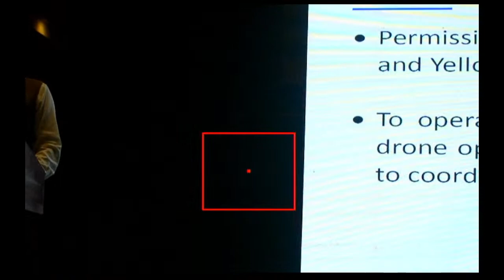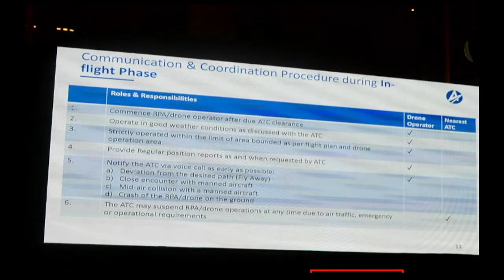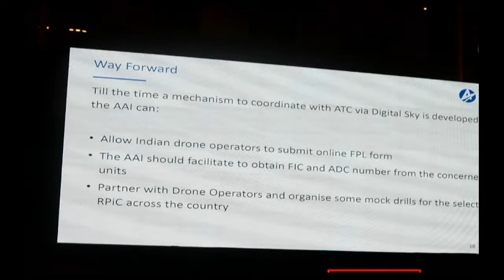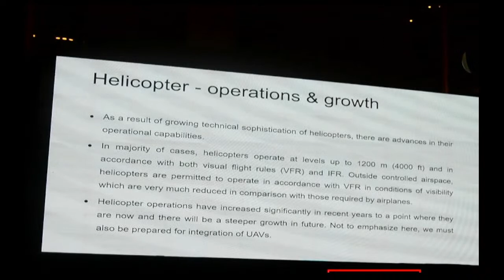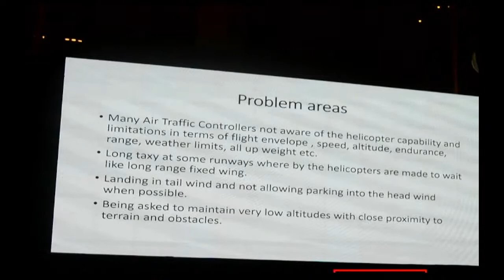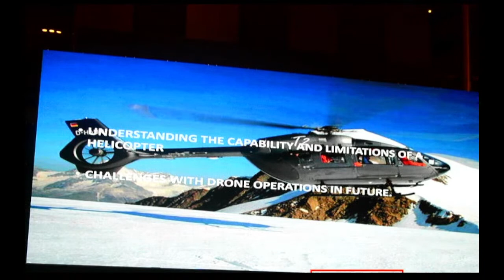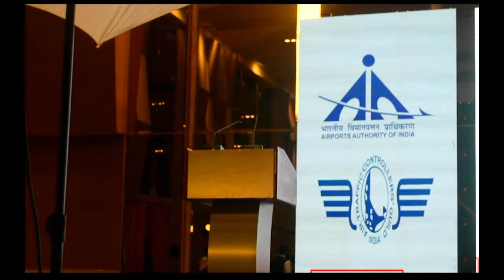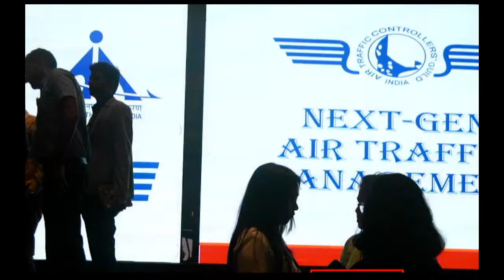NextGen ATM - Seminar Chipsan Aviation, Drones SOP and Vote of Thanks !